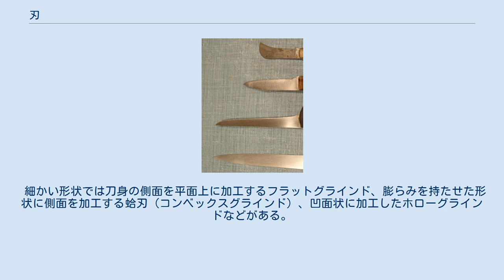刃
ナイフの刃 刃（は、やいば）とは、対象を切断ないし切削する機械要素ないし構造のことである。
 一般に刃（刃物）というと、硬質な素材で作られた道具であるが、刃自体は手に持って利用することを前提としない。
刃物は、道具として利用するために刃に手に持つ部分を付与したものである。
刃はそれ自体では硬質の素材を目的に沿うように形を整えたもので、その用途にもよって様々な形状が存在する。
 くさびを力学的に表した模式図 刃は、力学的な視点からすると、対象に対しての圧力を可能な限り細い面積（可能であるなら線）に集中させるための道具であるため、先端部は細く薄く作られる。
その基本形はくさびと同一である。
ただ、力を加えた場合に破損しては意味がないため、用途に応じた補強が成されている。
最も単純な刃の形式は、強い張力に耐える繊維である。
ゆで卵やチーズなどを切断するために使われる金属線などを思い起こしてもらいたい。
柔らかい粘土の塊であれば、糸などでも切断は可能である。
 ただ、一般にイメージされるところの刃というと、主に刃物に象徴される金属製の薄板で作られた道具である。
この金属板は、薄くなった面を対象に押し当て切断ないし切削する。
 なおこういった構造を加工によって形作ることを刃付け（はつけ）という。
ただし刃付けには鋼の焼入れなど、素材の硬化処理を前提とするものがある。
 刃付けは精密加工であることから、古くから研磨による加工が行なわれている。
しかし剥離しやすい性質のある結晶やガラス質の塊は、砕いた切片中に現れる鋭利な角をそのまま利用することも可能で、こういった割り砕いた切片を刃として利用する形態には、打製石器が挙がる。
 研磨による刃付けでは、砥石など細かく硬質な粒子が固まって出来た物品を利用したり、加工される素材よりも硬質なやすりで削り取ったりして成形される。
その際に刃の角度を調整したり、研磨物の粗さを選ぶことでその刃物用途に向いた刃を付けることができる。
より大量生産に向く様式ではプレス加工で刃の大まかな形を作り、その細部を研磨で整える方法がとられており、使い捨ての剃刀や廉価な包丁などに利用されている。
 形状は大別して片側だけを加工して刃を付ける片刃と左右両側を加工してＶ字状に刃を付ける両刃に分かれる。
なお「両刃」という言葉については剣状の両側に刃がつく刃物に対して使われる場合がある。
この剣状の刃物に関しては「諸刃」という言葉が使われるが、この諸刃という言葉もＶ字状の刃に対して使われる場合があり、両刃と諸刃の明確な使い分けはなされていない。
 片刃は刃の角度をより鋭角に作れることから切削に向き、両刃は切り進めるときに進行方向をコントロールしやすく、対象物を均等に切断する用途に向く。
 細かい形状では刀身の側面を平面上に加工するフラットグラインド、膨らみを持たせた形状に側面を加工する蛤刃（コンベックスグラインド）、凹面状に加工したホローグラインドなどがある。
 英語でEdgeは刃のみを指し、Bladeは薄い板もしくは刀身（刃から峰まで）を意味する。